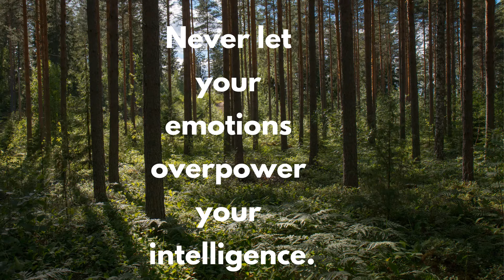Copyright free music - inspirational quote -Jim Yosef & Sara Skinner - WILDFIRE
Like this quote?